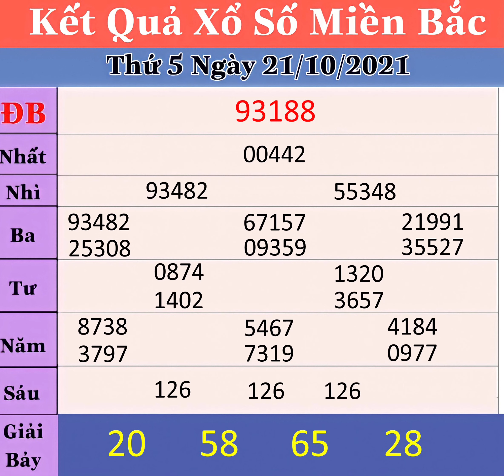Kết quả xổ số MIỀN BẮC hôm nay thứ 5 ngày 21/10/2021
Trên đây là kết quả xổ số miền bắc ngày hôm nay, ngày 15/10/2021.
Chúc quý vị theo dõi gặp nhiều may mắn và có 1 ngày cuối tuần hạnh phúc.